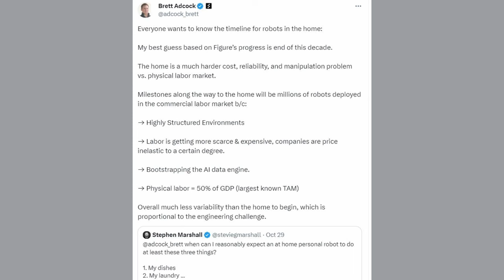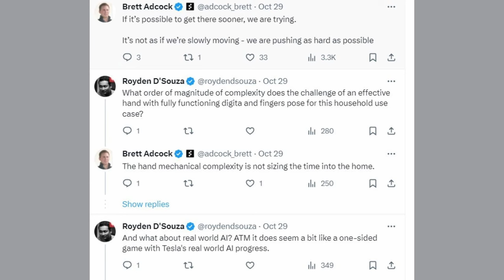Which Comes First: Tesla Optimus In Your Home, or On The Moon?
- What are the implications of Tesla's Optimus humanoid robot being deployed for boring, repetitive and dangerous assignments on Earth, the Moon and Mars?
- How will humanoid robots transform Earth's and Off-World economies?
- Does Tesla also transition to becoming the universal provider of labour in space?
- And what will we see first - Optimus in our households or Optimus on the Moon?
Dr Scott Walter - Mechanical and Aerospace Engineer and Robot Offline Programming Pioneer - weighs in on @overthehorizon.

On X, Dr Walter is @GoingBallistic5